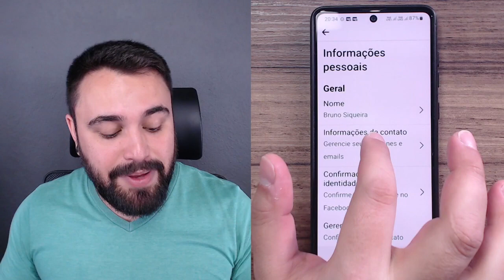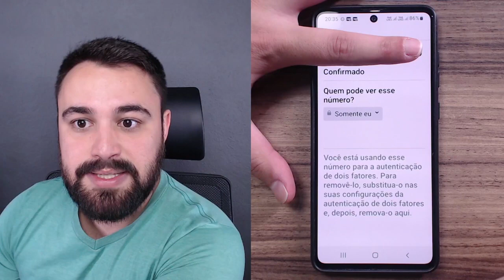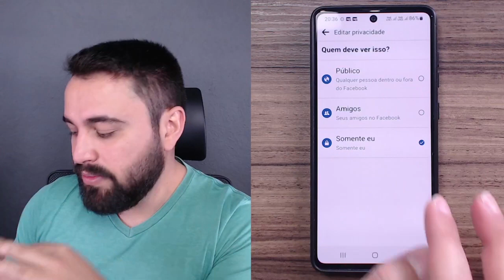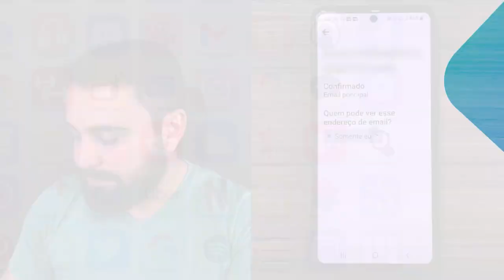COMO ESCONDER INFORMAÇÕES PESSOAIS NO FACEBOOK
Atenção! Para evitar ser vítima de golpes virtuais, não é recomendado deixar informações sensíveis, como e-mail, endereço e telefone, públicas no Facebook. Saiba como esconder estas informações pessoais do seu perfil assistindo ao passo a passo!